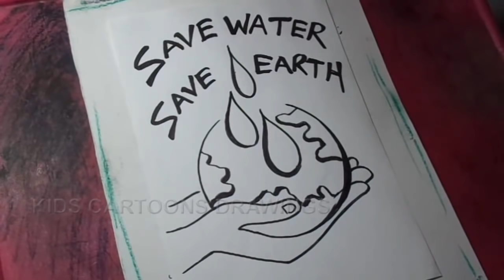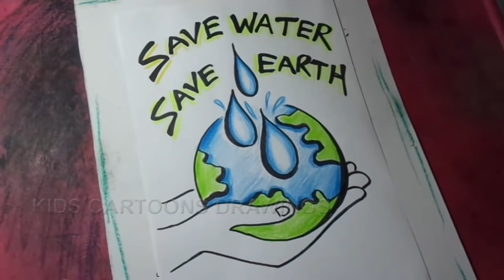How to Draw Save Water / Save Earth Poster Drawing